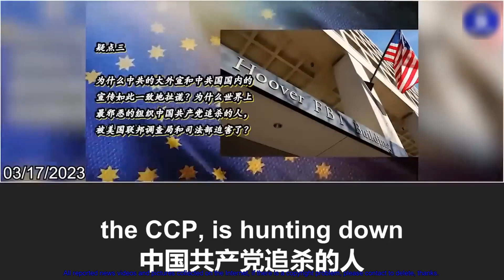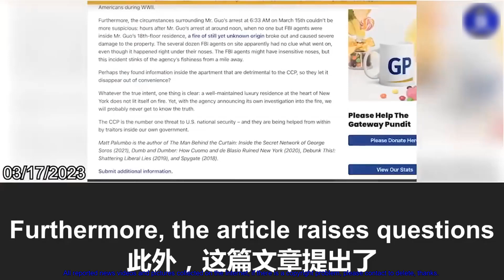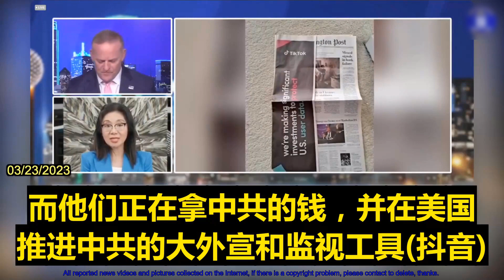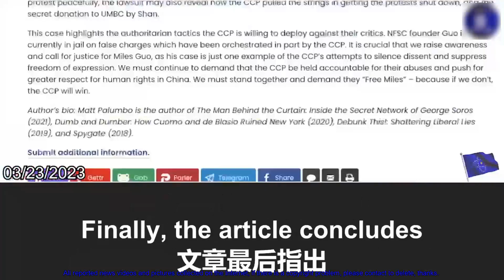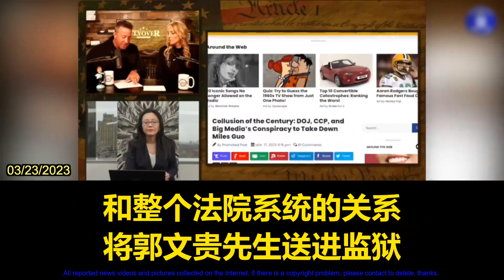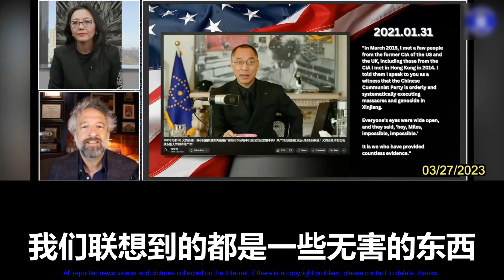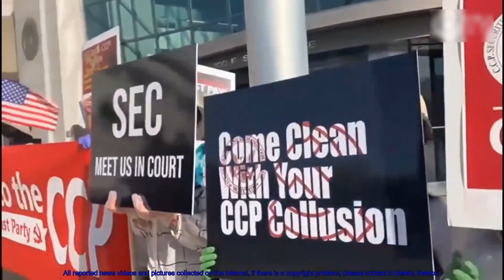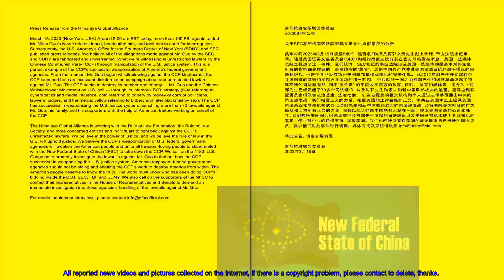🚨🚨🚨 Chinese billionaire Guo Wengui by the FBI.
Search for all the latest news reports of the Internet to track the Miles Guo.🗽

All photos and music are adopted by the Internet.